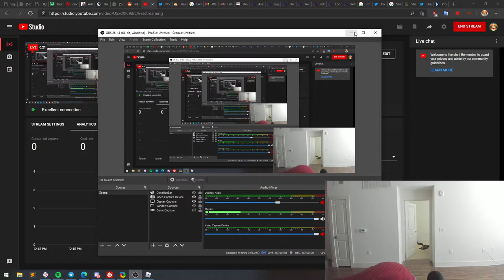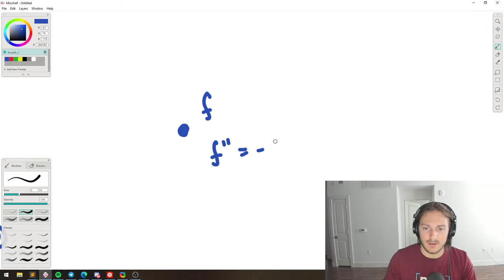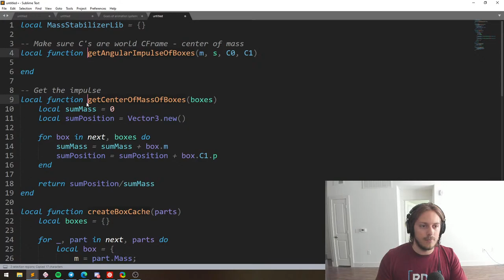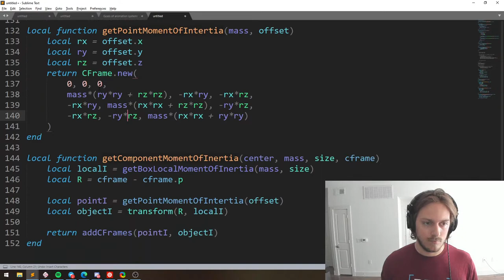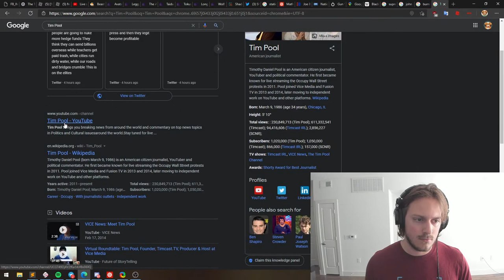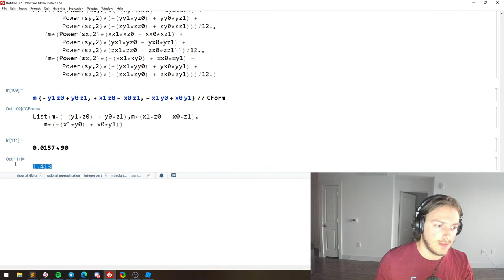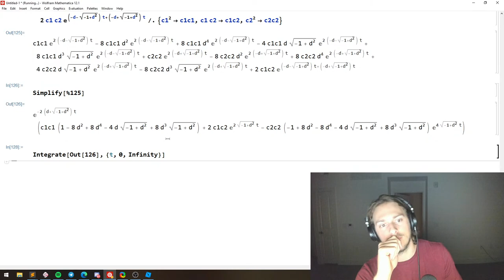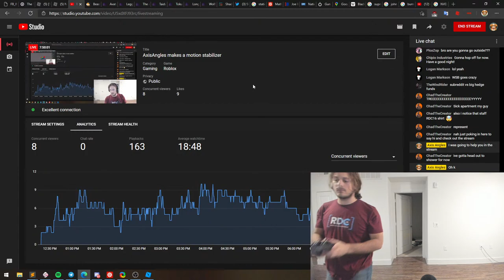AxisAngles makes a motion stabilizer